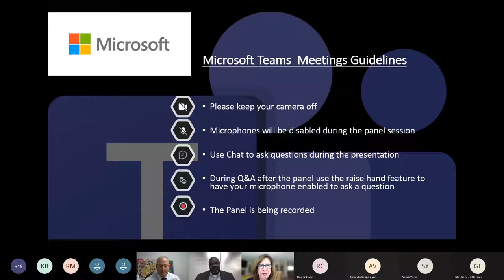Workforce of the Future: Degrees, Credentials and Badges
Panel Discussion at the 2021 Louisville Future of Work Summit

Moderator:
Mary Gwen Wheeler | Education Policy Strategist

Panelists:
Dave W. Christopher, Sr. | Founder and Executive Director of AMPED
Roger Cude | Enterprise Vice President - Talent and Organization Development, Humana
Telly Sellers | Associate Vice President of Technical Education, Jefferson Community and Technical College